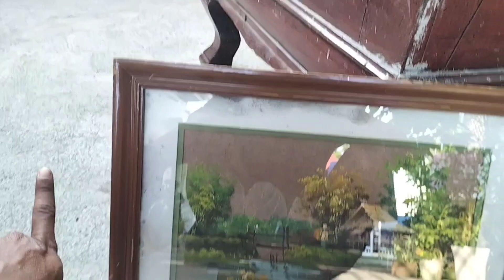BUHAY PICKER 2: Nakabili tayo ng paintings along the hi-way, tara silipin nyo!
Naka pick tayo ng Paintings